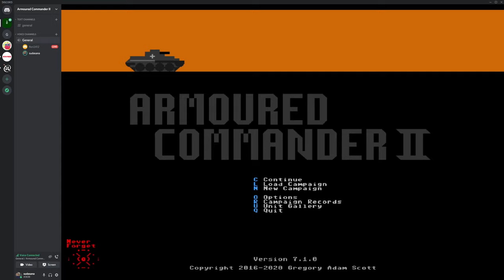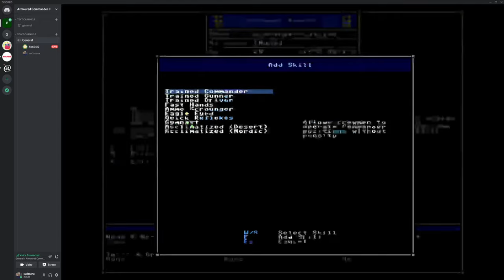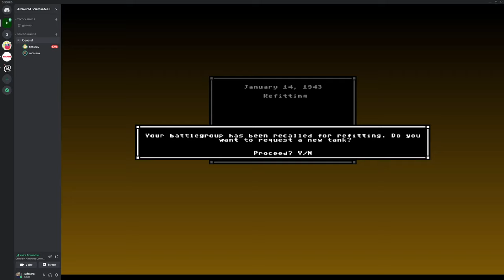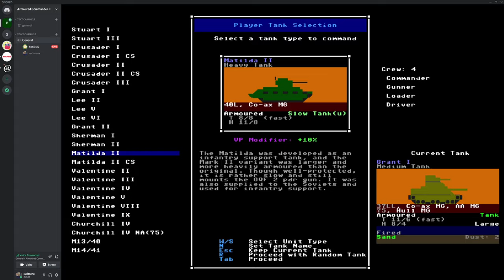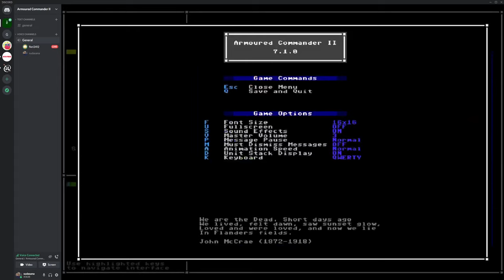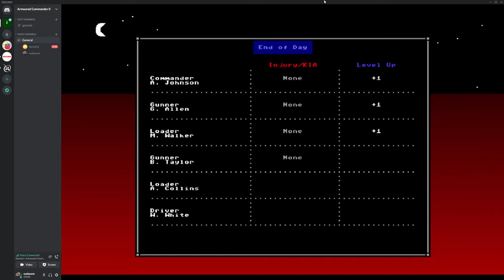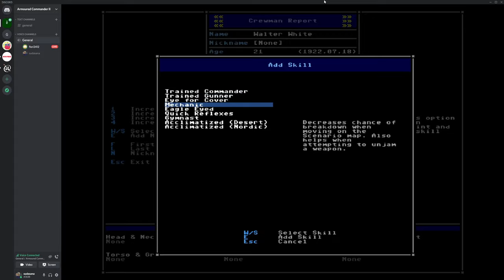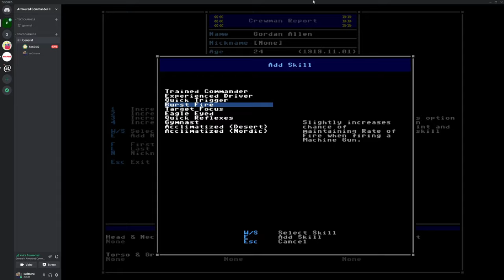Armoured Commander II - Update 7.1.0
I join flori2412 in North Africa for a few combat days with the Desert Rats